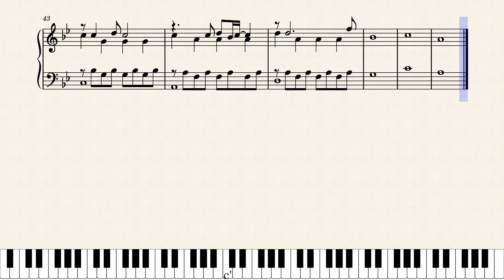Le chant du loup (Honoring the dead) - Marc Streitenfeld : Partition piano facile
Piano facile
Easy version

Fb : Les cours de piano de July